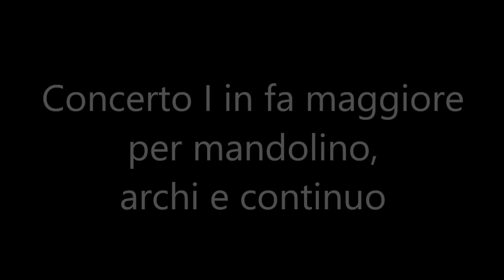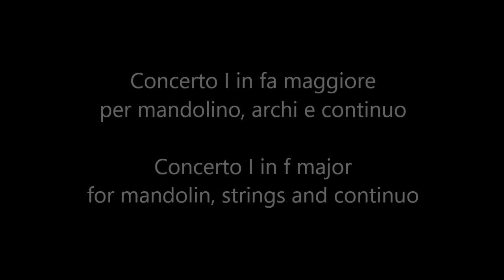Piero Bianchi: "Il castello" (P. Bianchi, 2023)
"Il castello" (Concerto I in fa maggiore per mandolino, archi e continuo) è il primo dei sette brani della nuova raccolta di Piero Bianchi, intitolata "Vita di corte" (2023)
"The castle" (Concerto I in F major for mandolin, strings and continuo) is the first of seven pieces from Piero Bianchi's new collection, entitled "Court life" (2023)